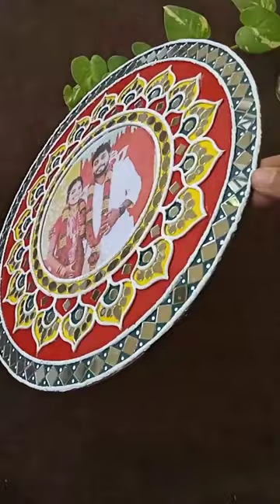This kind of lippan art is also available 😇😇